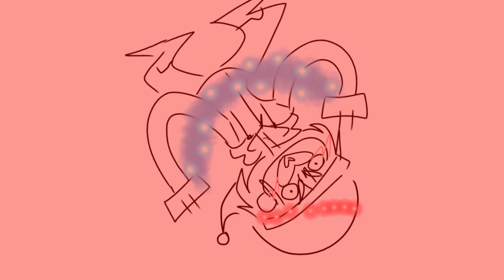𝐂𝐮𝐭𝐞 𝐏𝐚𝐫𝐭𝐲 - 𝐦𝐞𝐦𝐞 [𝐇𝐚𝐩𝐩𝐲 𝐍𝐞𝐰 𝐘𝐞𝐚𝐫] (𝐒𝐡_𝐭 𝐩𝐨𝐬𝐭)